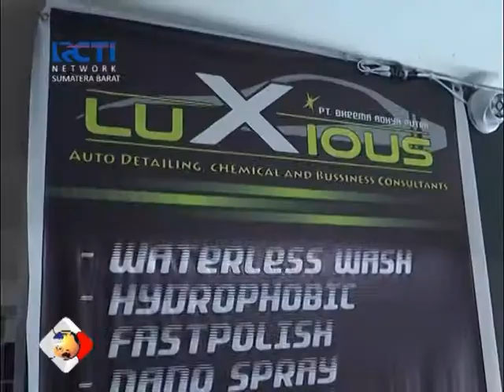SALON MOBIL SAMBIL NGEMALL